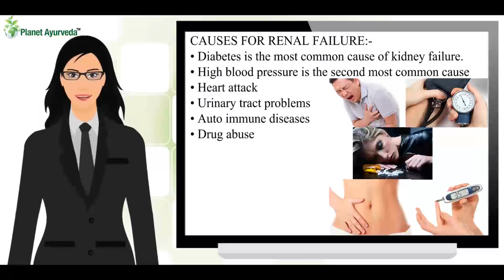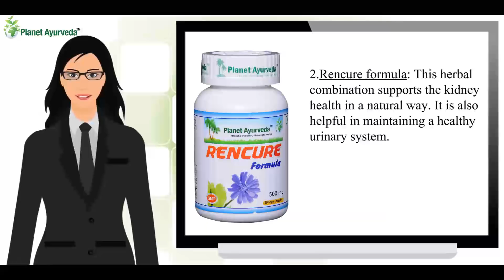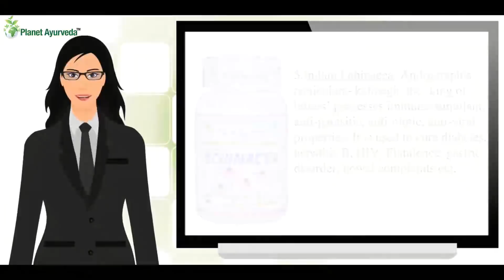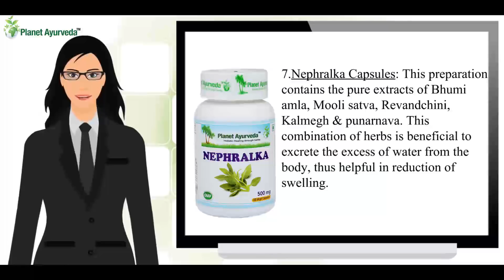Kidney Failure Treatment in Ayurveda - Causes & Natural Treatment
Kidneys are two bean shaped organs in the renal system. They help our body to pass waste as urine. They also filter the blood before sending it back to the heart. According to Ayurveda, the kidneys are made up of the rakta and meda dhatu (blood and fat respectively). All renal complications can be cured by alleviating or balancing these two dhatus.